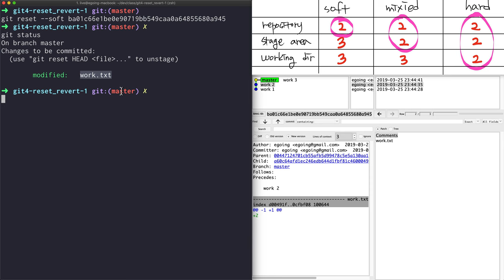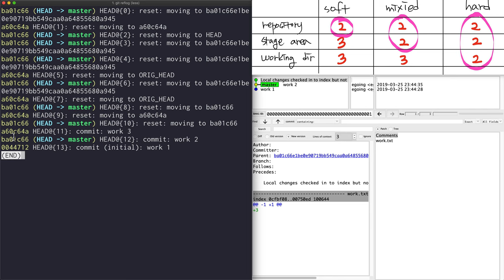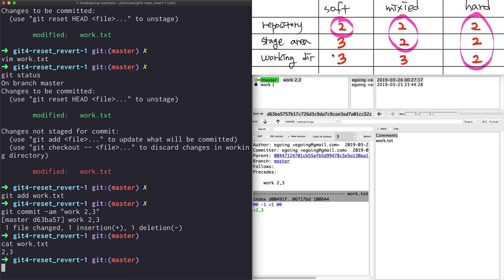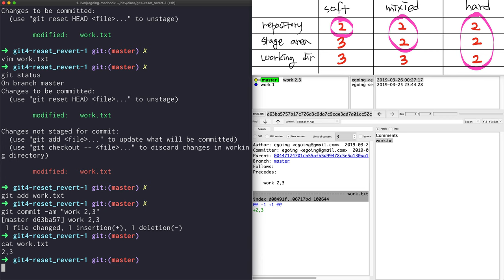GIT4 - Reset & Revert 4.1. reset --soft vs --mixed vs --hard